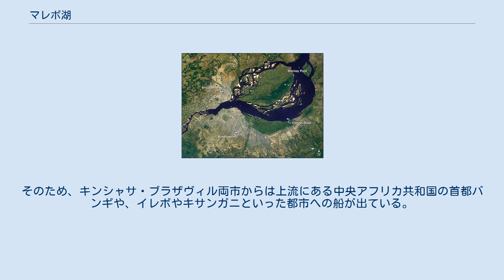マレボ湖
マレボ湖 コンゴ共和国内の位置 周辺の衛星写真 マレボ湖（マレボこ、Pool Malebo）は、コンゴ川中流に位置する湖。
正確には湖ではなく、コンゴ川の広がった部分である。
旧名はスタンリープール（Stanley Pool）。
 マレボ湖は東西35km、南北23kmにわたって広がっており、面積は500km²に及ぶ。
湖の中央北寄りにはンバモウ島という180km²の広い中州が浮かんでいる。
基本的にコンゴ共和国とコンゴ民主共和国の国境は川の中央であるが、ンバモウ島はコンゴ共和国領となっており、国境線はンバモウ島の南岸に位置している。
水深は年間通じて3ｍから10ｍ程度であり、非常に浅い。
 マレボ湖の北岸にはコンゴ共和国の首都ブラザヴィルがあり、南岸にはコンゴ民主共和国の首都キンシャサがある。
この二都市は双子都市をなしており、世界でもっとも近接した首都となっている。
両都市はマレボ湖上を頻繁に走るフェリーによって連絡されている。
 マレボ湖の出口は急流となっており、これより下流はリヴィングストン滝と呼ばれる急流が300kmほど続く。
一方でマレボ湖の上流は平坦な土地が続いており、大型船舶が通年航行できる。
そのため、キンシャサ・ブラザヴィル両市からは上流にある中央アフリカ共和国の首都バンギや、イレボやキサンガニといった都市への船が出ている。